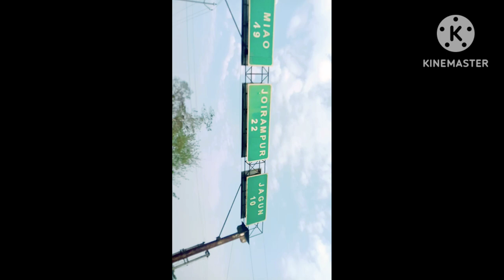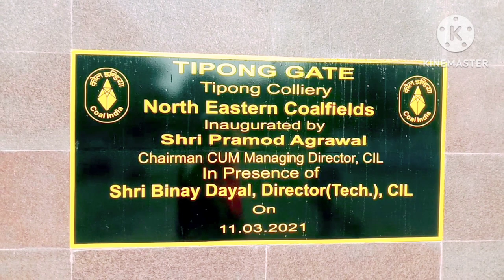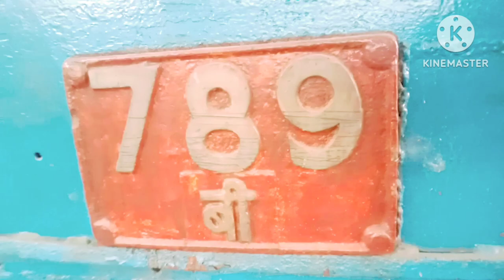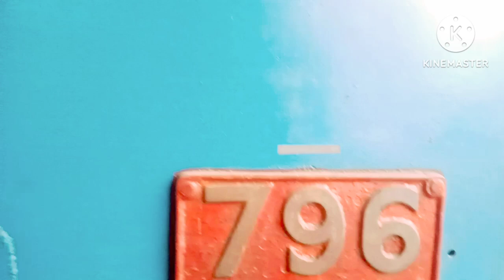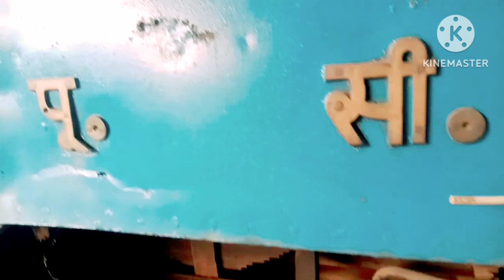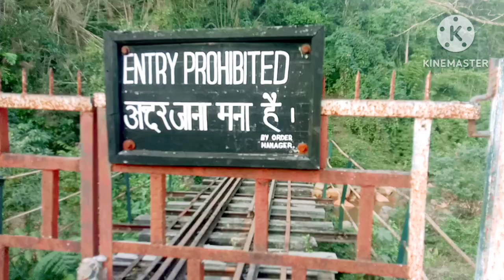Tipong Colliery //coal mines /Assam#northeastindia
coalindia share analysis
coal india buy sell
coal india limited